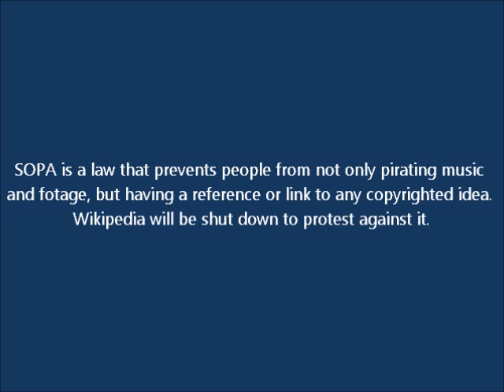What Can We Do About SOPA?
If this is passed I can not put audio in any of my videos and many people will be sued.